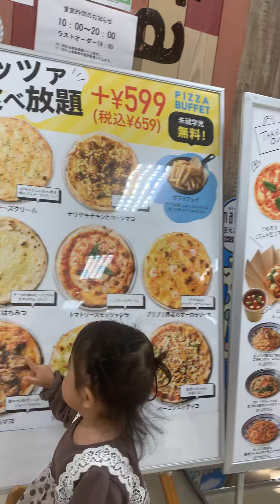Mabuti pa ang bata, ituturo lang ang gusto walang iisiping iba. Mag feeling bata na nga lang ako😅